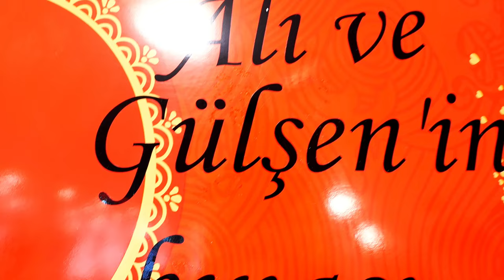Gülşen & Ali Kina 2024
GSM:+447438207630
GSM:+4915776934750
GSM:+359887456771